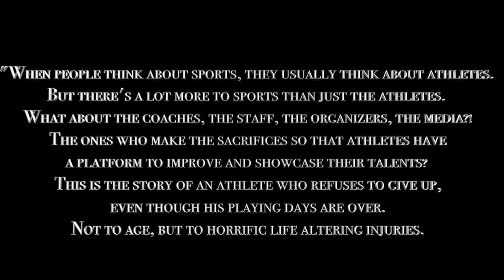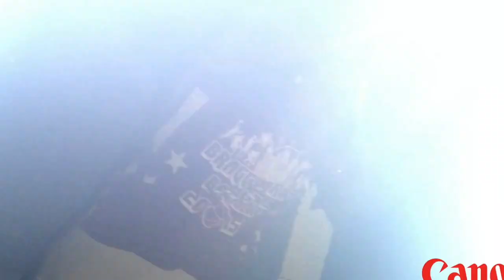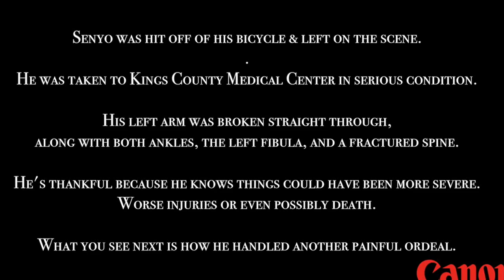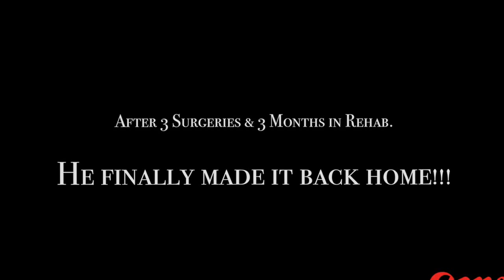Senyo Toponwey aka "Coach Step" is A Rebel With A Cause!!!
Their's Beauty In The Struggle!!! Embrace Your Journey No Matter Your Hardships & Obstacles! Here Is An Example Of Perseverance!!!